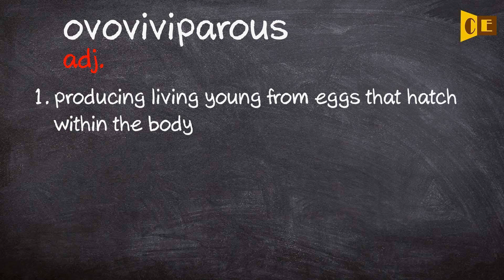Ovoviviparous Pronunciation, Paraphrase, Listen & Practice